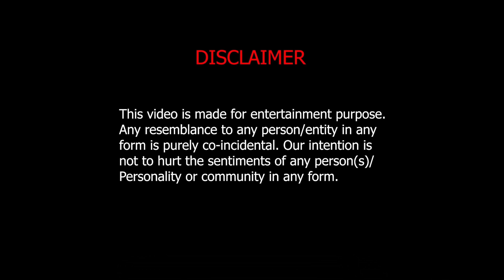FAMILY AUR PEHLI SEHRI..!!